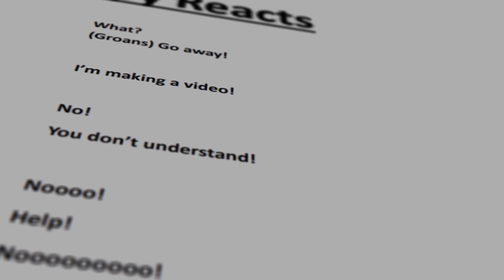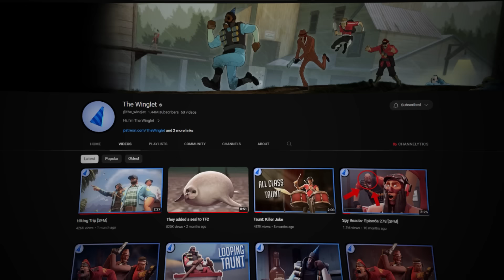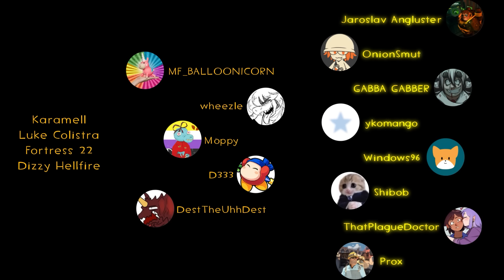The TF2 Spy Voice Actor Recreates The Winglet Animation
The Spy's voice actor recreates a classic animation! (aka Spy reacts to spy reacts and recreates spy reacts!) A collaboration with @the_winglet , and make sure to grab an autograph from the voice actors! It helps them out a bunch and makes us able to do more stuff like this in the future! Thank you so much to my friends as well who were helping on set with this video!